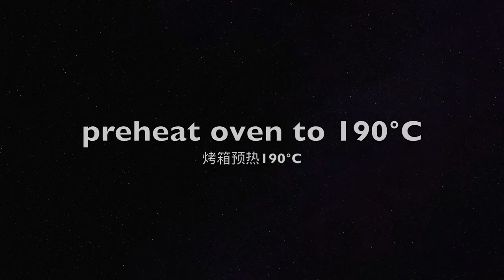[ENG SUB] Non-fried sweet potato shrimp ball recipe🍠超健康的非油炸红薯虾球🍠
🍠Ingredients:

6 shrimps
1 slice of cheese (cut into 6 portions)

30-40g potato starch
1 egg
30-40g panko

🍠材料:

6只 大虾
1片 芝士片 (分为6份)

2个 红薯
少许盐和胡椒调味

30-40克 土豆淀粉
1个 鸡蛋
30-40克 面包糠

🎹Music🎹